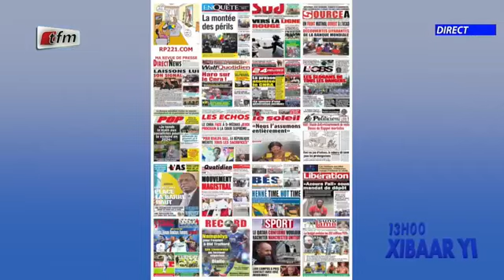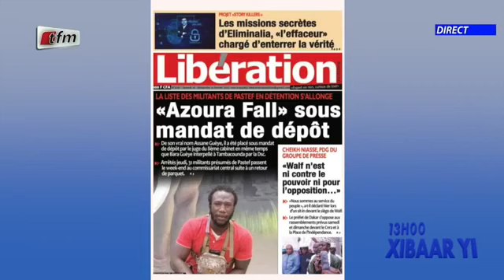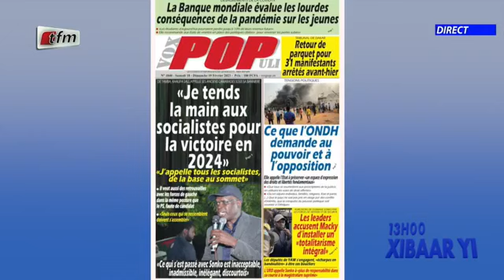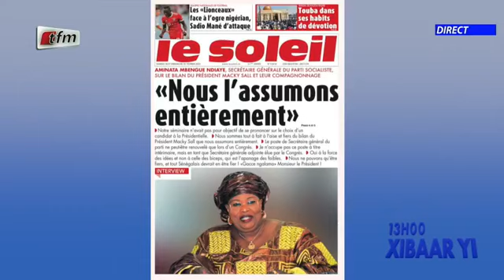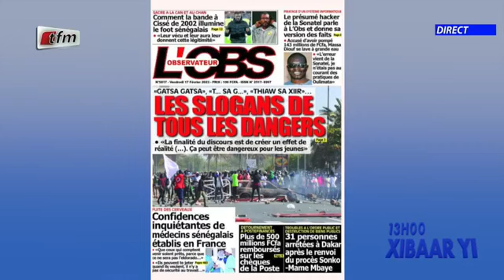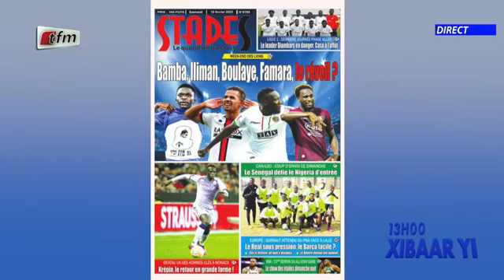Revue de presse du 18 Février 2023 présenté par Mamadou Mouhamed Ndiaye